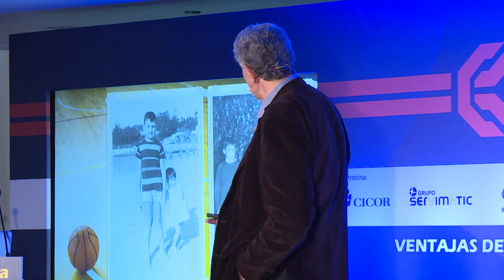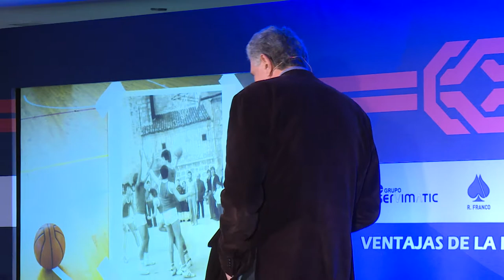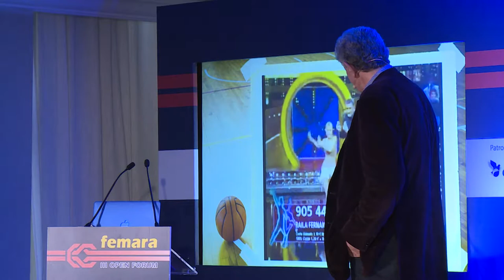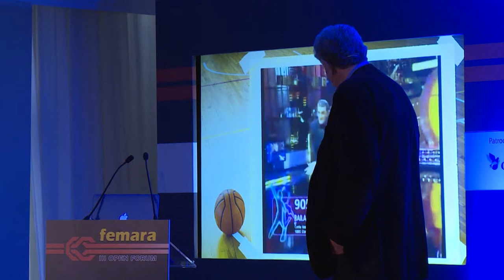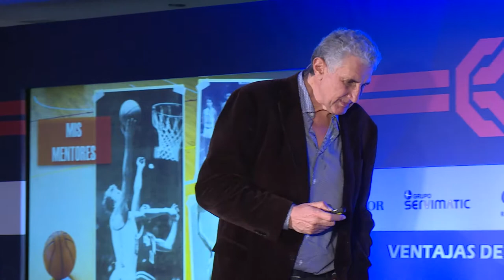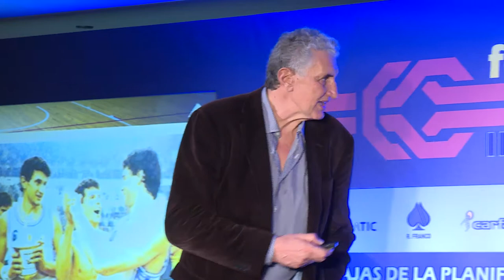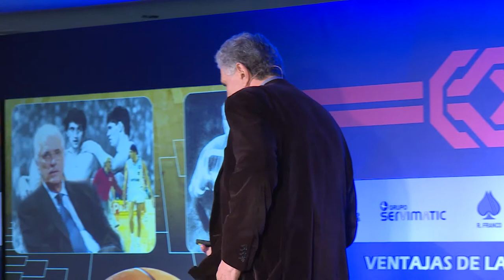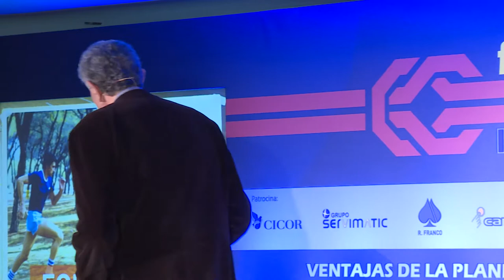III Femara Open Forum - Ponencia de D. Fernando Romay